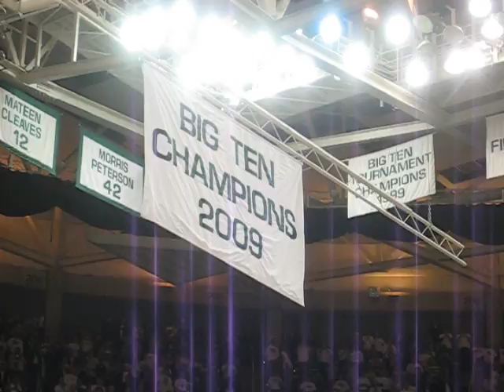Big10 Banner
Michigan State raises the 2009 regular season Big Ten Champion banner as the MSU Shawdow song plays in the back.  MSU beat Purdue on Sunday March 8th to seal the deal.